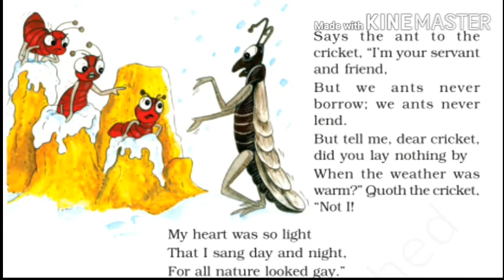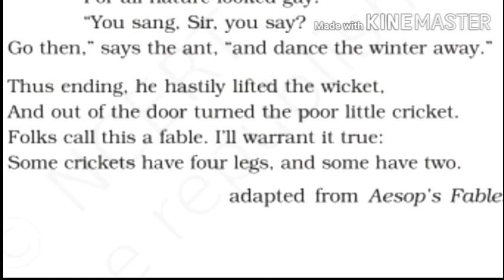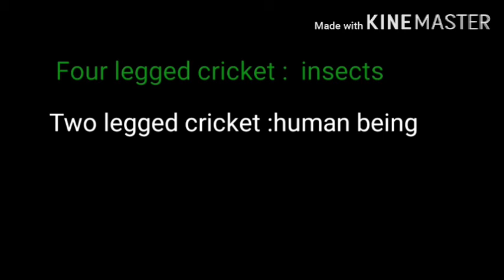Grade 8ENGLISH(18/06/21) The Ant and the Cricket 2